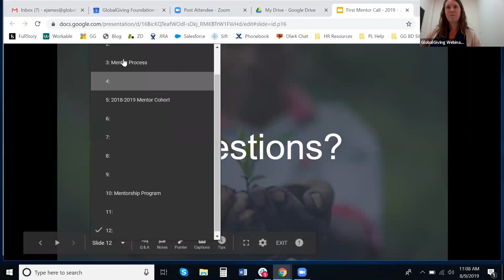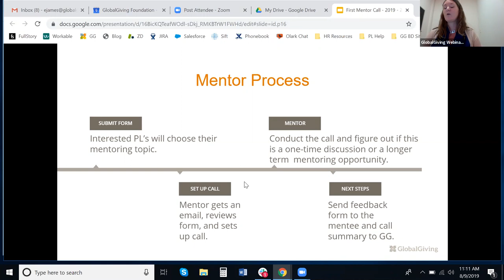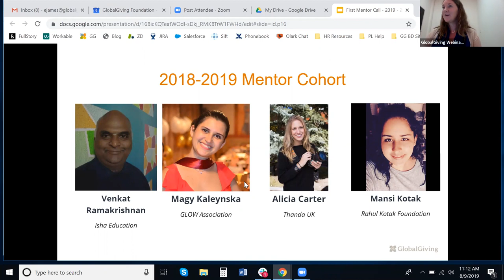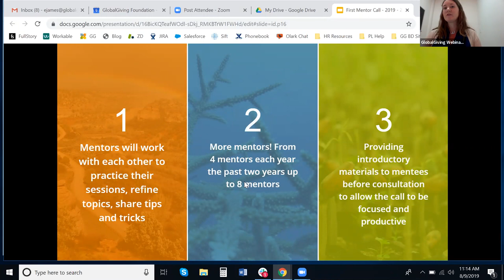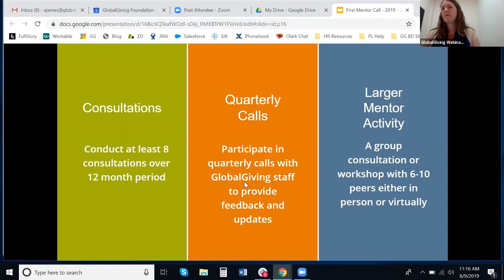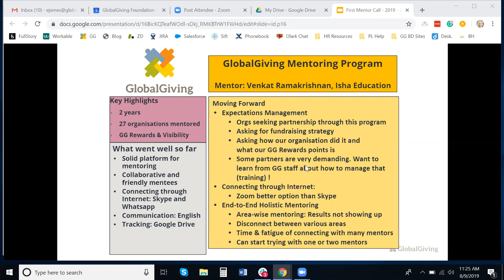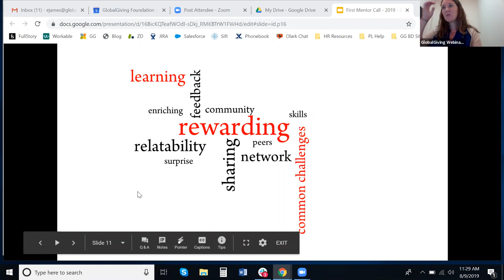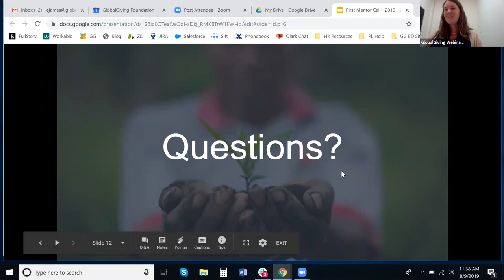GMT20190809 150715 First Ment 1920x1080